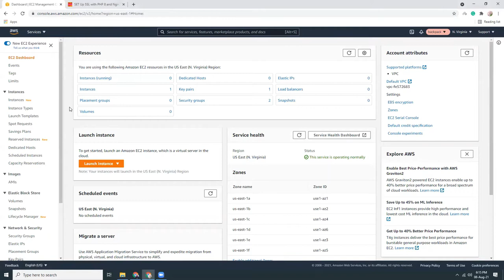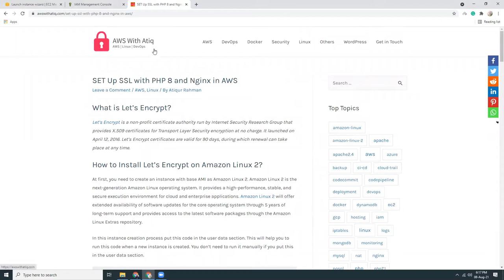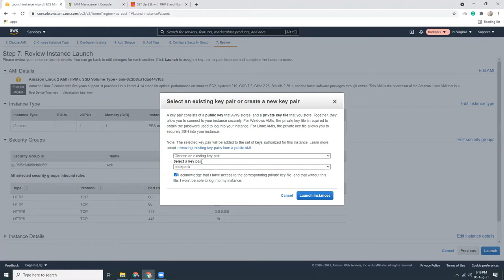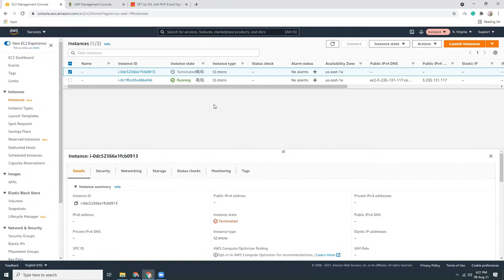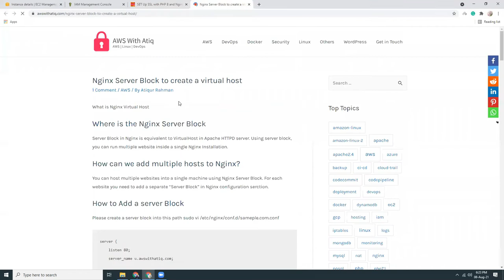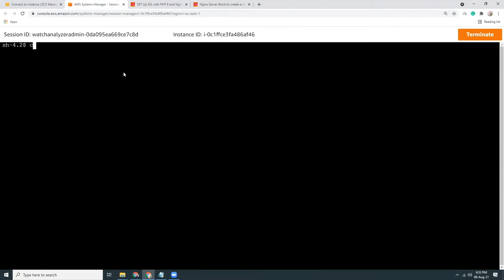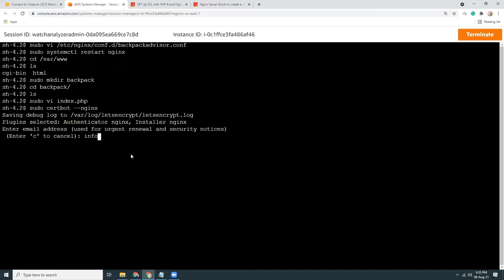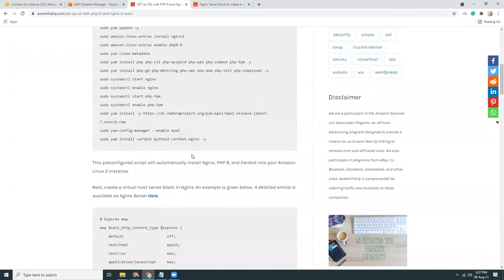How to Setup SSL certificate into your AWS EC2 instance 2021 (Nginx + PHP 8 + Amazon Linux 2)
This video will show you how to set up an SSL certificate in your AWS EC2 instance.
The process is very simple and it only takes a few minutes.